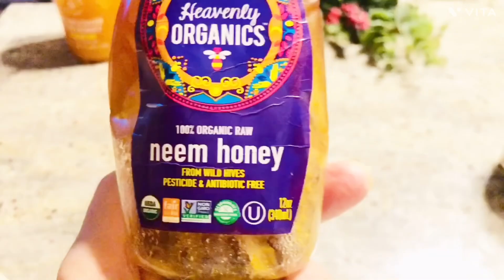وصفات الشتاء جهزوها من الان للوقاية والعلاج وزيادة الطاقة والنشاط